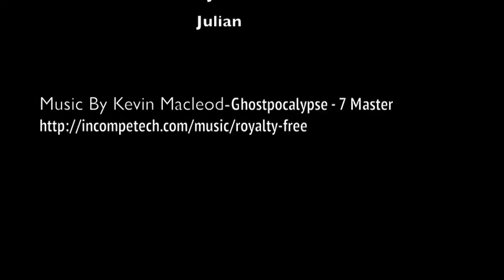Gisborne Secondary College - Extra Credit (2nd Place - Senior Secondary)